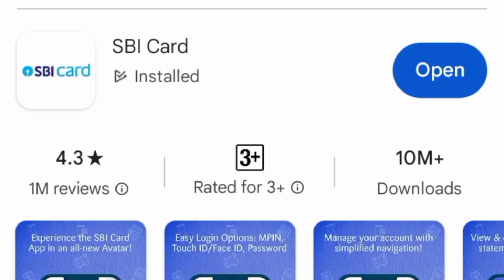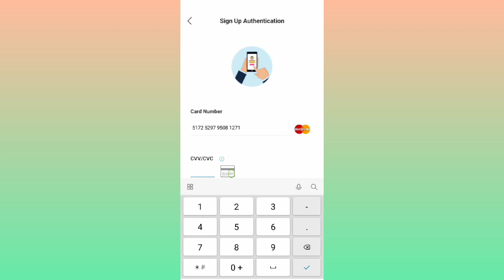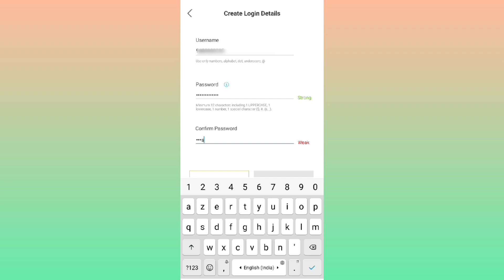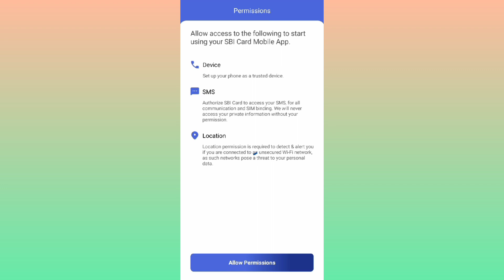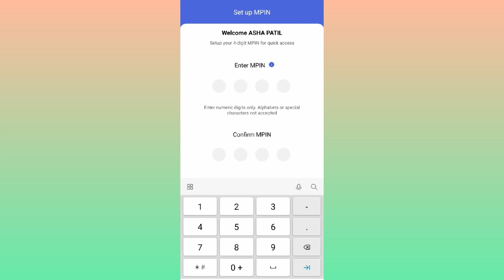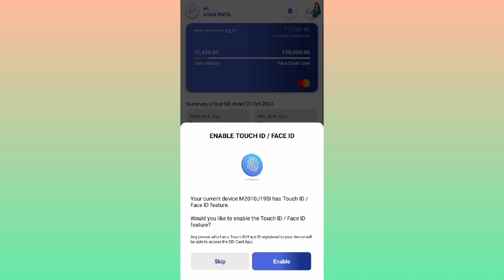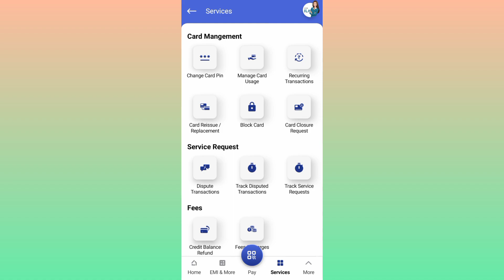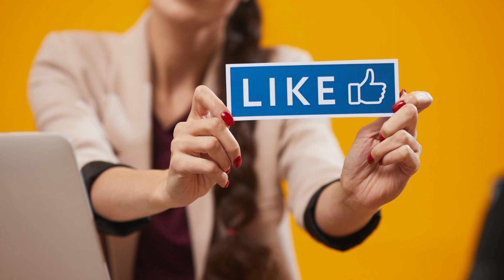Sbi Credit Card Pin Generate Kannada | Sbi Credit Card Pin Generate Online